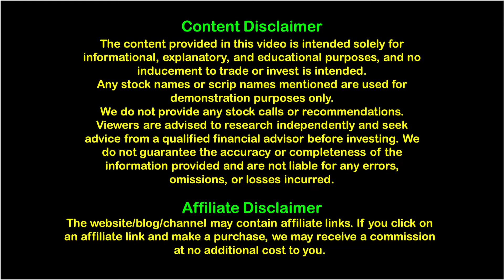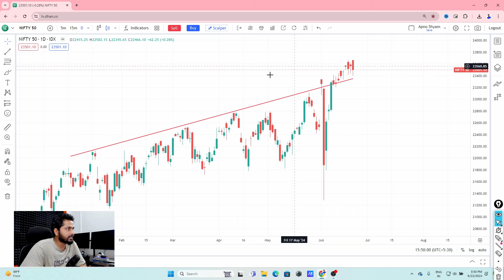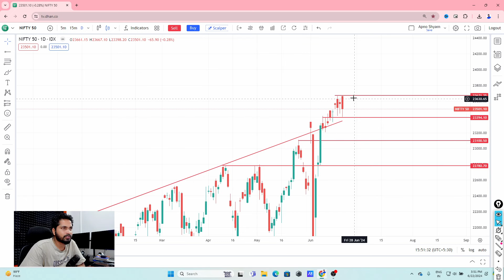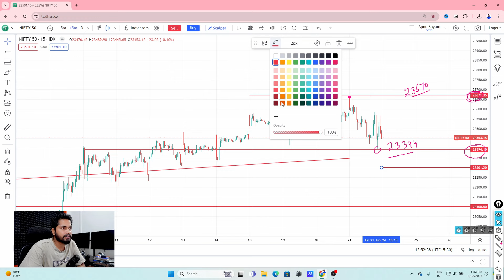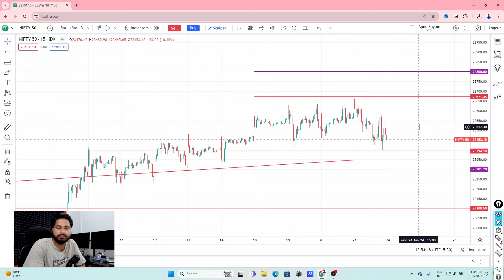24 June 2024 | Nifty & Bank Nifty Tomorrow | BankNifty Prediction | Monday Market Analysis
24 June 2024 | Nifty & Bank Nifty Tomorrow | BankNifty Prediction | Monday Market Analysis